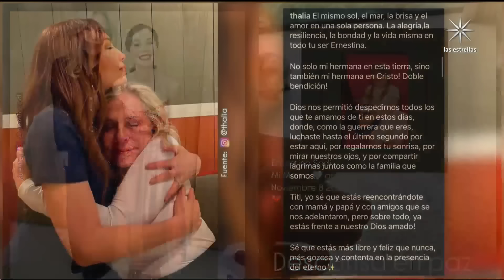Familiares y amigos acuden a darle el último adiós a Ernestina Sodi | Cuéntamelo Ya!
Algunos famosos aprovecharon la ocasión para dar declaraciones a la prensa durante el funeral de la escritora Ernestina Sodi. Además, la telenovela "Amor Amargo" sorprende con impactantes escenas, y aquí te presentamos el detrás de cámaras.